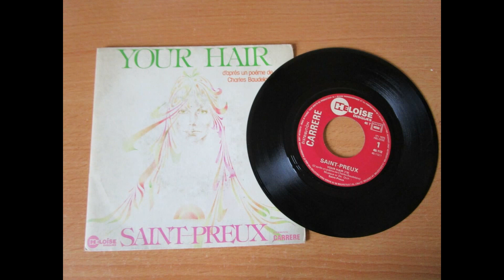Saint-Preux - Your Hair.1975 (International)